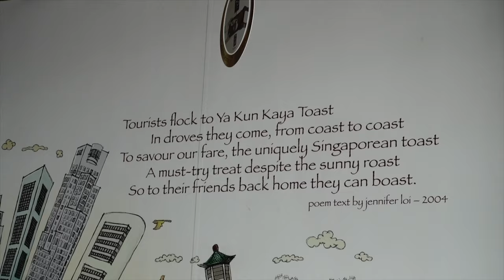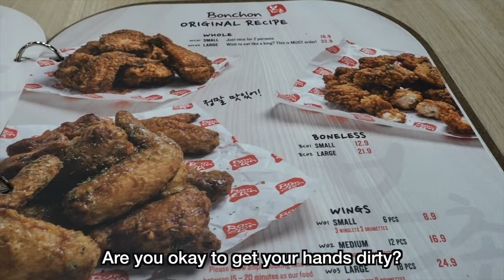We stayed in Singapore for a month: here's our Saturday routine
We rented an apartment in Singapore and stayed there for a month to rest and spend time with family. Our Saturday routine consisted of getting local Singaporean food: breakfast at Ya Kun Kaya, lunch at Korean Bonchon, bubble tea at Liho, and then heading to Kuya's house to play board games with the family. In this video we also went to Doctor Foot, where we got our feet exfoliated and feeling silky soft - a weird but essential part of every Singaporean trip we've taken.

This video was shot using mainly the Sony RX100 V. We used the DJI Osmo Pocket for the sunset timelapse of Singapore and the Samsung Galaxy Note 8 for the (poorly framed) timelapse of us playing board games.

360 CAMERA: Insta360 One X